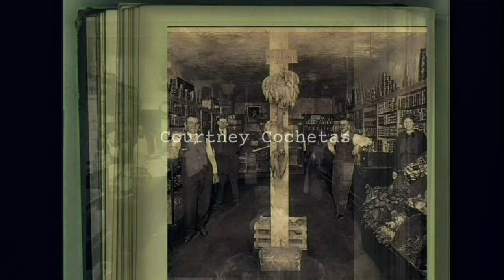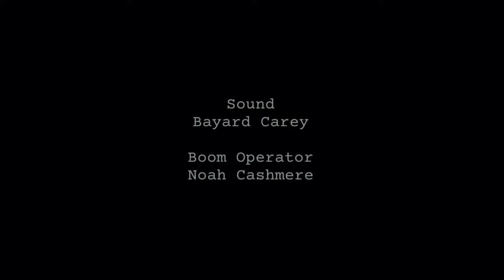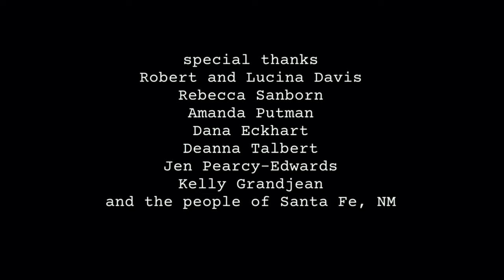Green Apples (1997) - [4K UHD]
Director's Final Digitally Remastered 4K Cut Howard (Graeme Lowry) Is A Self-Involved Grocery Bagger Who (After Training Independent-Minded New Employee Andrea (Courtney Cochetas)) Learns That Work And Public Service Are More Important Than Infatuation. "Green Apples" Is A Classic Story Of Boy Meets Girl - Boy Loses Girl. 4K. 1080 and 720 available just click the gear.